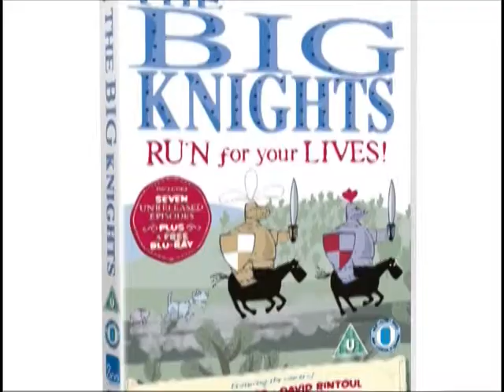The Big Knights: Village Games - THE PRESCHOOL GUY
HAHAHAHAHAHAHAHAHA---!!

CCTV Studios (Facebook)
Sakibranton (Twitter)